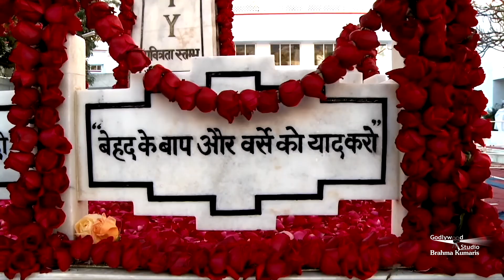ब्रह्मा बाबा की विशेषताएं Part 1 | BK Anita Didi | 18 January Brahma Baba Special | Godlywood Studio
ब्रह्माकुमारी संस्था के संस्थापक तथा हम सबके प्रेरणास्त्रोत परम आदरणीय प्रजापिता ब्रह्मा बाबा के जीवन का हर अध्याय एक ज्ञान मञ्जूषा की तरह है , जिसका एक एक हर्फ़ कई आत्माओं के जीवन परिवर्तन के निमित्त बन सकता है | आइये आज ऐसी महान हस्ती के जीवन गाथा से स्वयं को रूबरू कराएं | तो पूरा वीडियो जरूर देखें तथा औरों को भी दिखाएं |

Organizer: Brahmakumaris